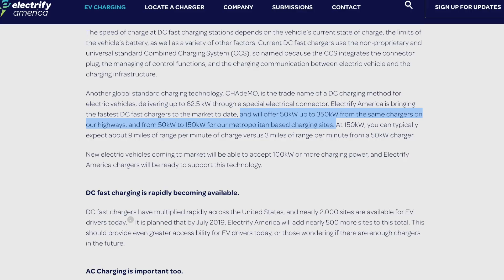Can a non-Tesla EV make it without the North American Tesla Supercharging network?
Even though most people charge their vehicles at home while they sleep, I’ve seen this concern come up quite a lot lately when discussing newer EV like the Porsche Taycan, Jaguar I-Pace, and Audi e-tron. This is largely understandable since a fast charging network takes an EV from around town commuter and adds the ability to use the vehicle for long road trips.

As a Tesla owner I benefit significantly from Tesla’s dense and reliable network of fast charging 100-120 kW stations, with rumored soon coming 200 kW charging, that allow me to go from coast to coast without worry.

Before we jump into the meat of the topic, let’s go back in time to where this nation wide fast charging precedent all began, Tesla’s September 2012 launch of the Supercharging network.

Since Tesla’s launch 6.5 years they have built a network of over 1,400 stations and more than 10,000 stalls that we see across the globe. In North America alone, we see more than 670 stalls all accessible from the in-cast touchscreen. Source

How does that stack up to the most commonly used non-Tesla EV charging standard, Combined Charging System or CCS?

Using plugshare.com, it shows that I have access to nearly 800 CCS stalls in North America. Where it becomes incredibly confusing is how to know which ones are, let’s say, 100 kW or faster.

The Electrify America network, which is included on Plugshare’s map, says they offer between 50 kW - 350 kW on chargers near highways and 50 kW - 150kW in metropolitan areas. Furthermore, how do I know if as a Taycan owner, which will be able to take up to 350 kW, what speed I will get?

The next question is, could someone successfully get from, for example, California to New York, solely on a CCS network.

In summary, for most scenarios, it is possible to get around with a non-Tesla EV with CCS charging as most use at home or in-city chargers. Where it could get a tab inconvenient as of February 2019 is when you want to go on an extremely long road trip. Keep in mind, electricity is literally everywhere in the developed world so you shouldn’t have a problem charging, it’ll just depend on how fast that charge is.

My advice for those considering a Porsche Taycan, Jaguar I-Pace, Audi e-tron or any other non-Tesla EV is to check a third party EV map like Plugshare to verify that you’ll be able to get to the places you most travel using the CCS charging network before buying an EV.